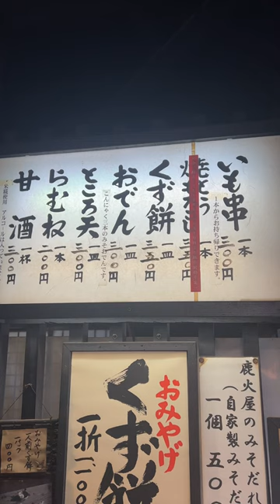半日で回れる✨群馬のおすすめスポット５選